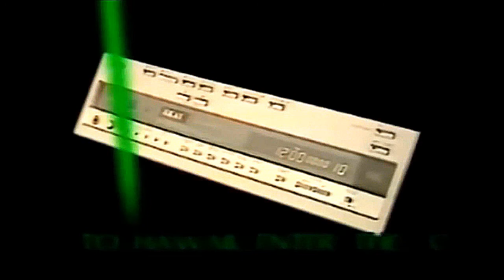akai commercial vs5 - 1981 -